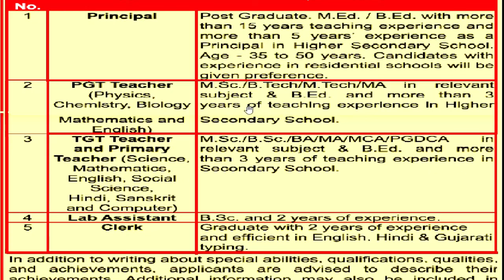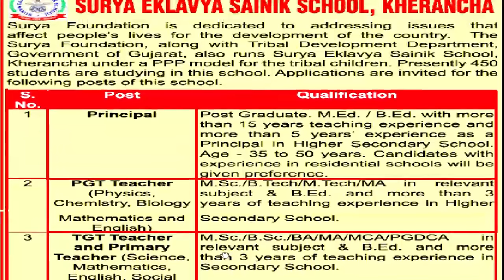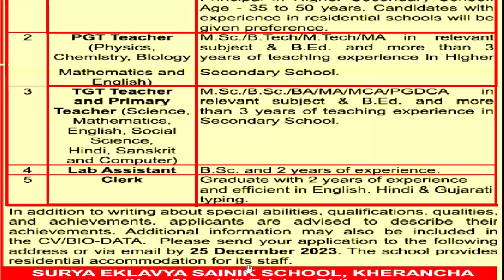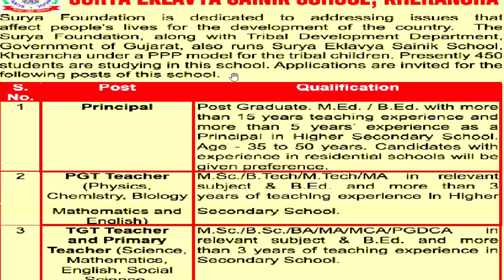EKLAVYA SAINIK SCHOOL TEACHER RECRUITMENT | SALARY+RESIDENCE | NO FEE | PRT TGT PGT POST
SURYA EKLAVYA SAINIK SCHOOL TEACHER RECRUITMENT | SALARY+RESIDENCE | NO FEE | PRT TGT PGT POST | PERMANENT TEACHERS VACANCY 2023 | ALL STATE ALLOEWD | NO FEE | detail information

tgt eligibility
pgt eligibilty